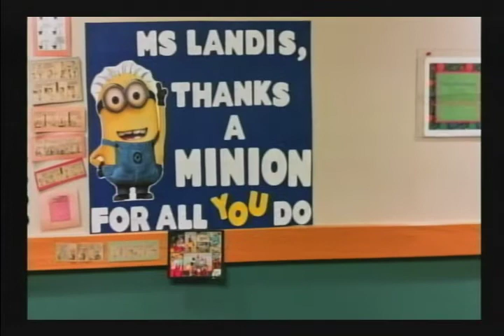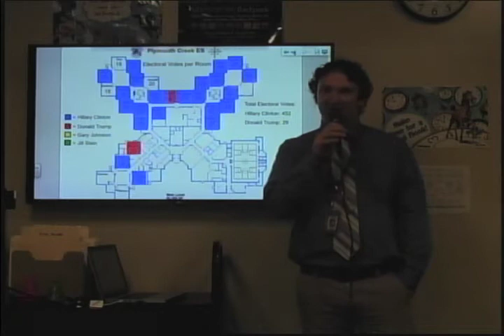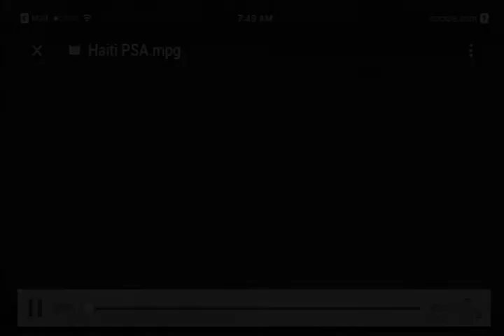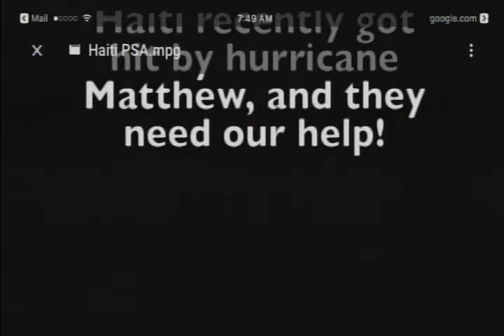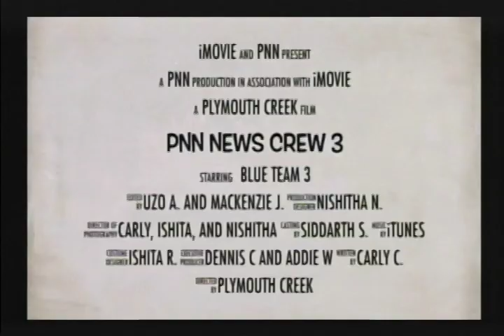Plymouth Creek PNN News 11/08/2016